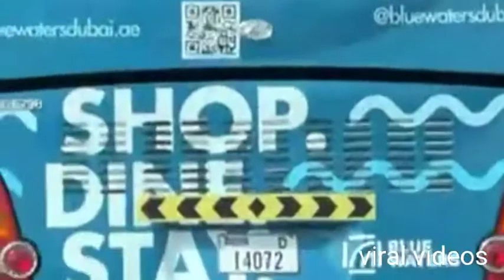Dubai under water sea road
Dubai  under water sea road Dubai, United Arab Emirates. Opened in 19 December 1975, it is the oldest and the busiest tunnel where 55,000 vehicles travel through the tunnel both directions daily.[1] It goes under Dubai Creek to connect the neighborhoods of Al Ras, Deira and Al Shindagha where it is the only underwater road crossing Dubai Creek. The tunnel has a total of four lanes (two in each direction), a height clearance of 5 meters and speed is limited at 60 km/h (37 mph).For many years the twin town of Deira and Al Ras were connected by a twin bridge which caused delays due to time lags in opening and closing of the vacuoles. Sheikh Rashid bin Saeed Al Maktoum, Dubai ruler entrusted Sir William Halcrow and Partners to do a feasibility study to build a more direct link between the two towns. A bridge nearer to the sea was not possible, the reason being the same when the existing bridge were sited and William Halcrow and partners proposed a tunnel to be built. An added advantage of the tunnel would be its proximity to the Port Rashid which was also designed by William Halcrow and partners. Preliminary studies demonstrated the feasibility of both dry land and immersed methods of construction. The contractor company however elected to build the tunnel in the dry. Stage 1 envisages dredging back of Deira bank to form a new diverted channel for shipping and building of a coffer dam out in to the creek from the Shindaga. Stage 2 would be to create an island in the middle of the creek and reopen the original channel for shipping now between the island and the Shindaga, Close the new diverted channel. Then building a new coffer dam in the Deira bank and pump the area dry and start building the tunnel from the Deira side towards the island. Finally on completion the original bank and channel would be reinstated.